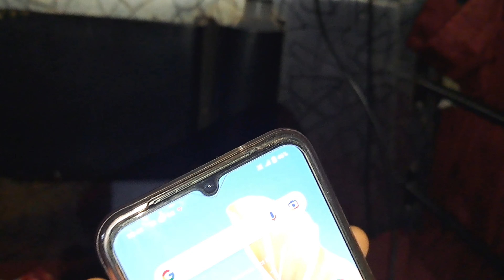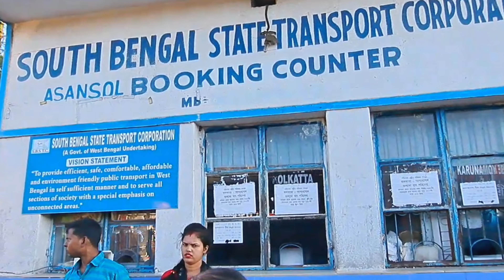Better Than TRAIN 🤔? Siliguri to Asansol in LUXURY Bus Journey Honest Review | @TravelwithSubhajit​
Siliguri to Asansol in LUXURY Bus Journey Honest Review |
New bus :- Asansol to Siliguri in SUPER LUXURY Bus | Shyamoli Paribahan VOLVO Bus Service | Inaugural Journey

Related Topic:-
siliguri to asansol bus,siliguri to asansol ac bus,siliguri to asansol ac bus jurney 2023,